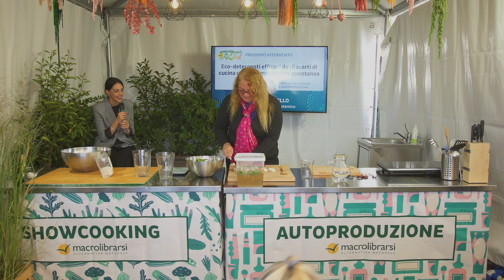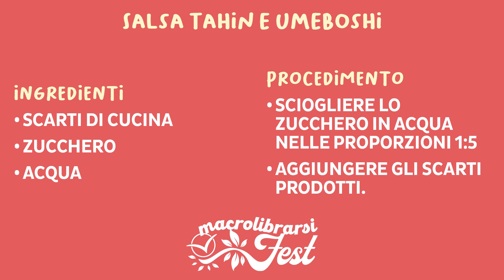Eco-detergenti efficaci dagli scarti di cucina con la fermentazione spontanea | Carmen Ruello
Ingredienti
• Scarti di cucina
• Zucchero
• Acqua
👩‍🍳 Procedimento
Sciogliere lo zucchero in acqua nelle proporzioni 1:5
Aggiungere (ogni qual volta si hanno a disposizione) gli scarti prodotti.

Attraverso le fermentazioni spontanee possiamo autoprodurre detergenti per la casa e la persona totalmente ecologici, anzi di più: vivi e commestibili e salvaguardare gli ecosistemi terrestri, acquatici, aerei. A partire da materie prime che sono a tutti gli effetti “scarti” di cucina, è possibile, attraverso gli enzimi batterici sviluppati durante i processi di fermentazione, ottenere gli equivalenti di tutti i prodotti che usiamo quotidianamente per la pulizia delle nostre abitazioni: dal lavapavimenti, al bucato in lavatrice, dal lavavetri all’anticalcare.